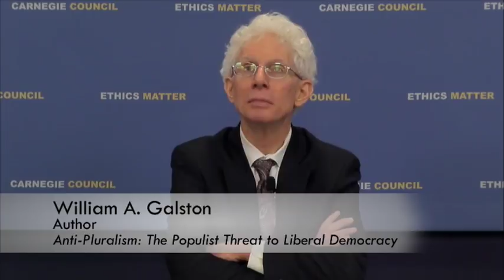William A. Galston: Anti-Pluralism: The Populist Threat to Liberal Democracy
The Great Recession, institutional dysfunction, a growing divide between urban and rural prospects, and failed efforts to effectively address immigration have paved the way for a populist backlash that disrupts the postwar bargain between political elites and citizens.

Does the recent rise of populism represent a corrective to unfair policies or is it a threat to liberal democracy itself? What should our political leaders do to respond to this crisis?

William A. Galston is a former policy advisor to President Bill Clinton and currently holds the Ezra K. Zilkha Chair in the Governance Studies Program at the Brookings Institution.